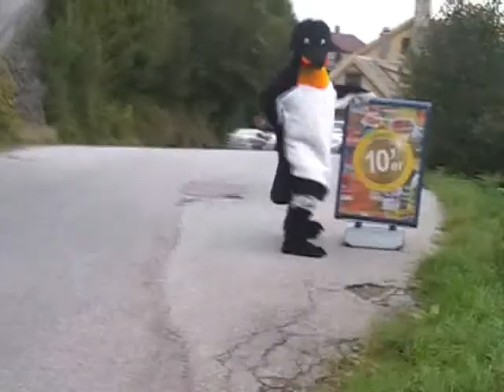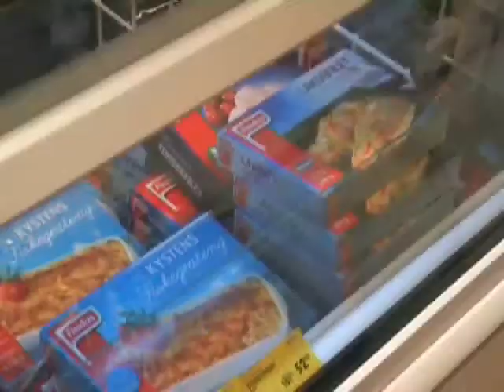Pingvin Ride 2